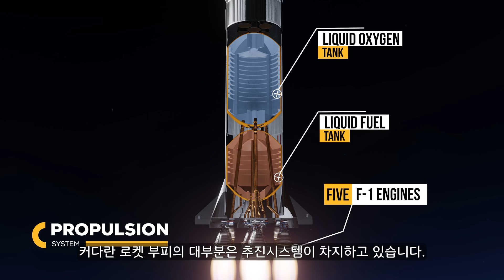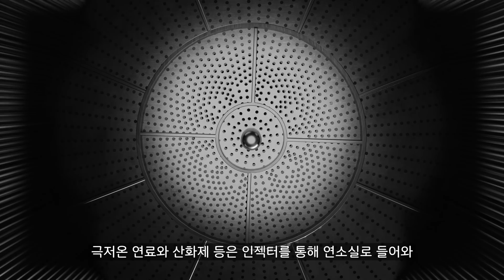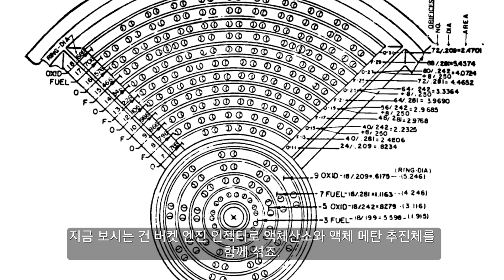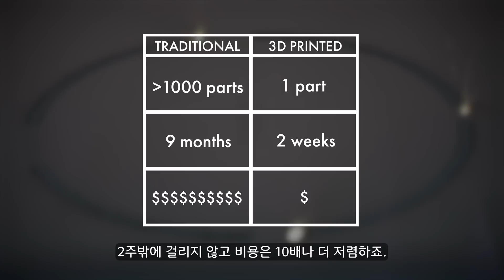3D 프린터로 로켓을 만든다고...?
3D 프린터기로 어떤 것까지 만들 수 있을까요...? 최근에는 우주에서 세포도 3D 프린터기로 만든다고 합니다. 집도 3D 프린터기로 짓기도 하고요. 더 나아가서 이제는 로켓까지 만드네요...!

Thanks to Tim Ellis and everyone at Relativity Space for the tour!

Special thanks to Scott Manley for the interview and advising on aerospace engineering.
References:
Benson, T. (2021). Rocket Parts. NASA.

Boen, B. (2009). Winter Wonder: Rocket Icicles. NASA.

Hall, N. (2021). Rocket Thrust Equation. NASA.

Benson, T. (2021). Rocket Thrust. NASA.

How A Gold Bullet Almost Destroyed A Space Shuttle by Scott Manley

Written by Derek Muller, Petr Lebedev, and Emily Zhang
Animation by Mike Radjabov
Filmed by Derek Muller, Raquel Nuno, Trenton Oliver, and Emily Zhang
SFX by Shaun Clifford
Additional video supplied by Getty Images & Pond5
Produced by Derek Muller, Petr Lebedev, and Emily Zhang
Dubbed by Mingi Kwon
Additional edited by JH, J